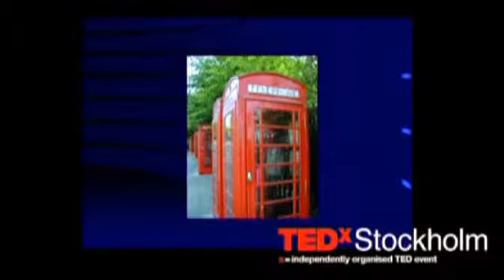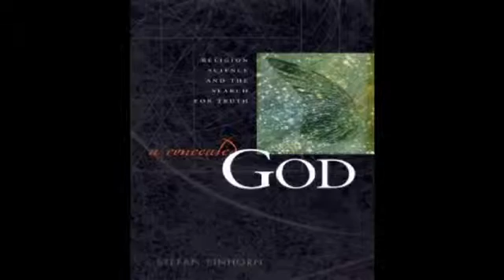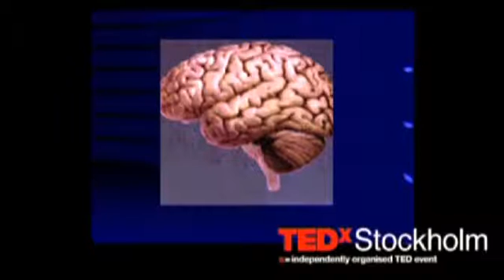Stefan Einhorn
Many people preach the virtues of being kind to your fellow man. Few are able to back it up like Stefan Einhorn can, from a scientific perspective. As a professor in molecular oncology, Stefan is well entrenched in medicine and science. Which is why we find Stefan's stance on kindness and ethics so intruiging. He believes one should be kind not from a moral perspective, but because the studies are there to prove it's actually medically good for us to be kind! This and more from doctor and author Stefan Einhorn in this interview.
A Production of ; The European Jewish Congress and its President Moshe Kantor.